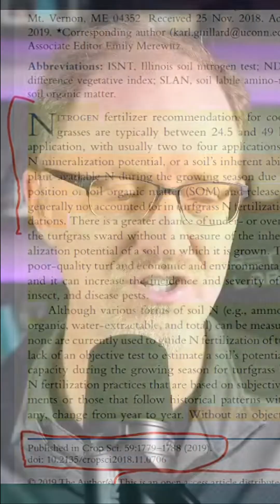Even Science Articles Can Spread BS.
Researcher rages against 'nonsense' claims in scientific articles. 'It drives him nuts' how such inaccuracies get published. Is the nitrogen calibration test flawed? Or is there another explanation?